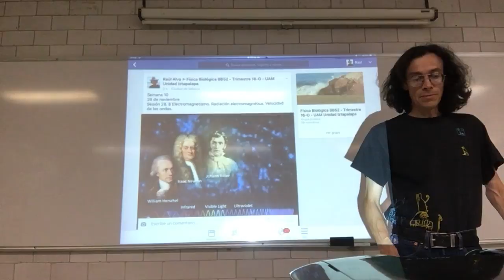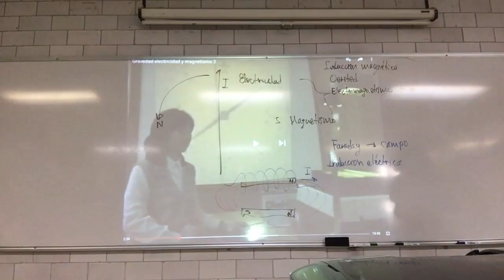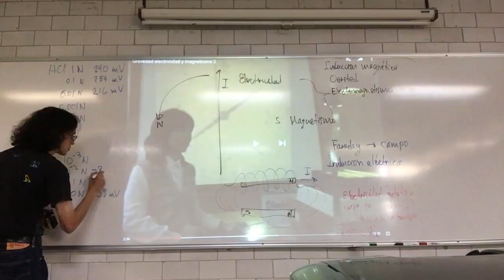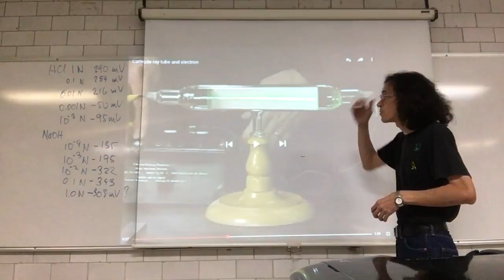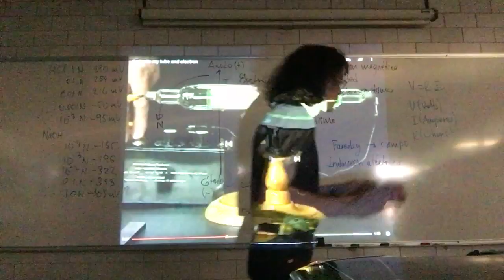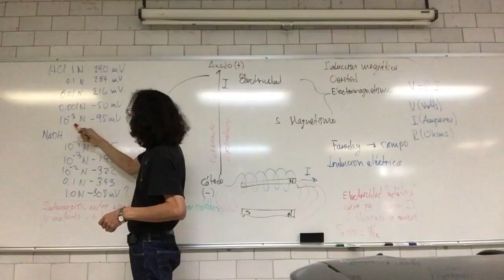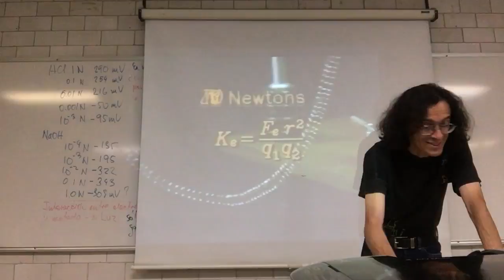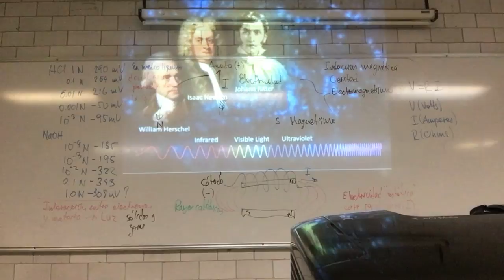Electromagnetismo. Radiación electromagnética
Semana 10
29 de noviembre
Sesión 28. 8 Electromagnetismo. Radiación electromagnética. Velocidad de las ondas.